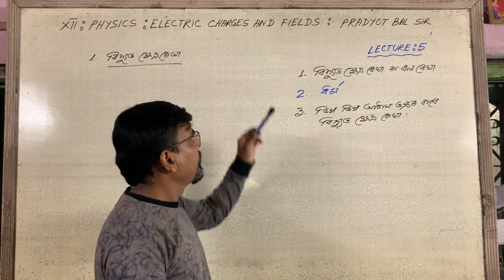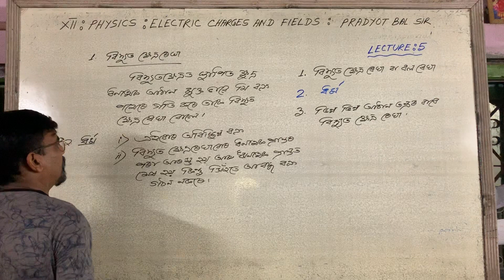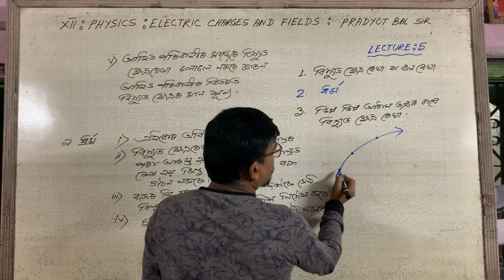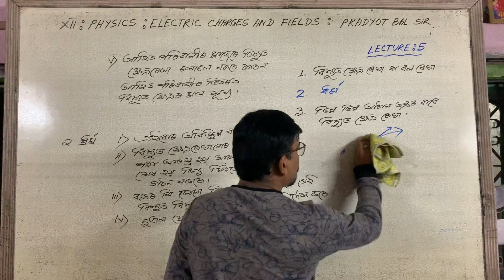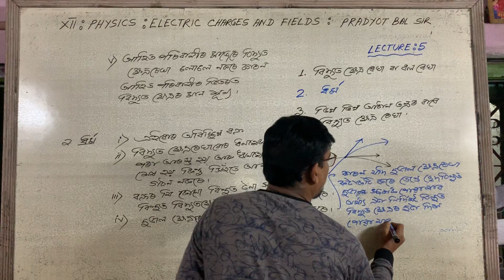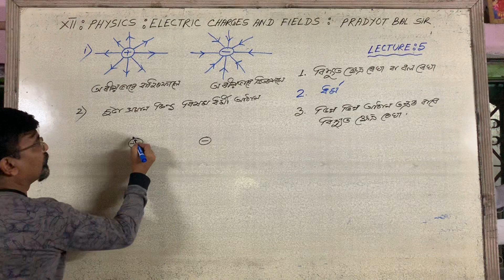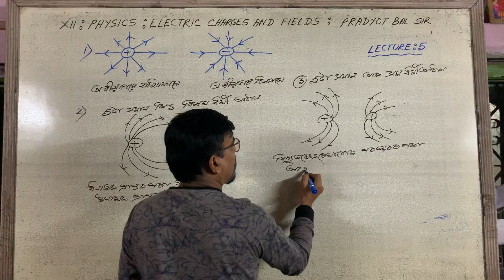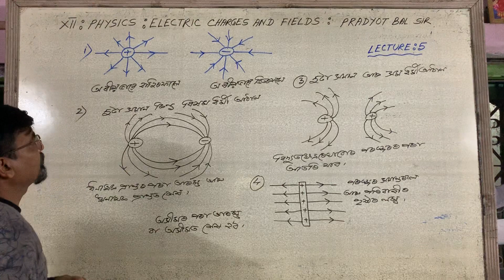XII: বিদ্যুত আধান আৰু ক্ষেত্ৰ : ভাগ / ৫